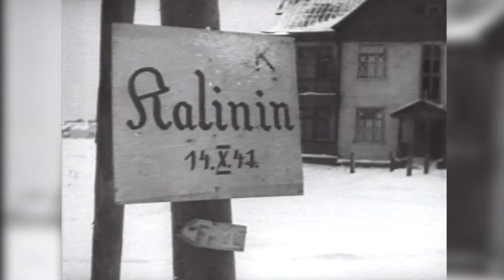Тверская улица Москвы Серия 7